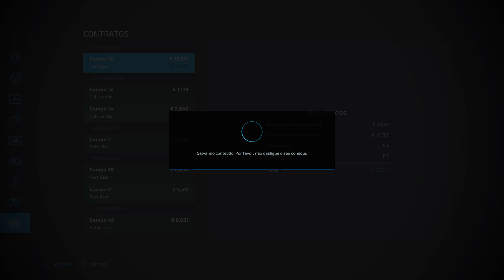TRABALHANDO NA TERRAS EQUIPEHOTS COMANDOHOTS !GRANINHA